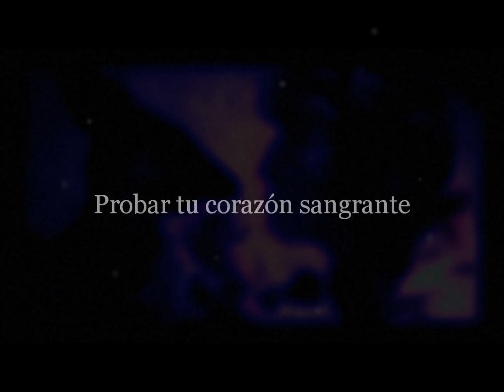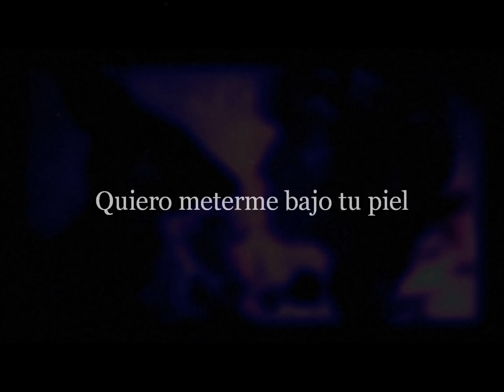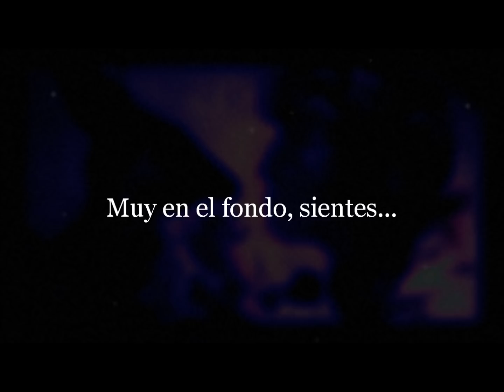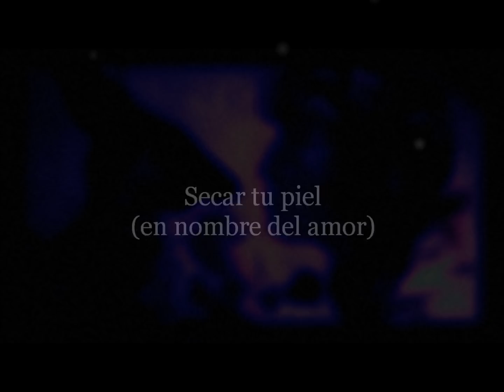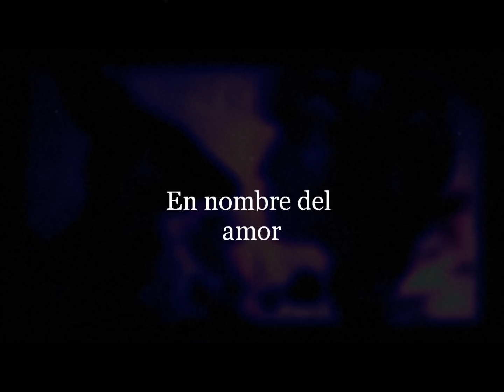SKYND - Katherine Knight [sub. español]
"Katherine Knight, mujer que decapitó, despellejó y apuñaló 37 veces a su compañero sentimental, John Price.
No obstante, el aterrador suceso no terminó aquí, ya que la australiana desolló a Price colgando de un gancho en la salita de estar y con la cabeza formando parte de un guiso, que además incluyó trozos de la zona de las nalgas, lo sirvió a sus propios hijos.
La policía encontró la cabeza de su marido, John Price, en una olla, junto a parte de las nalgas del hombre..."